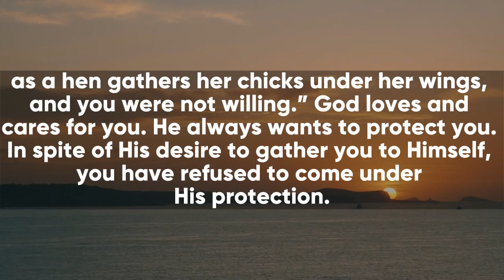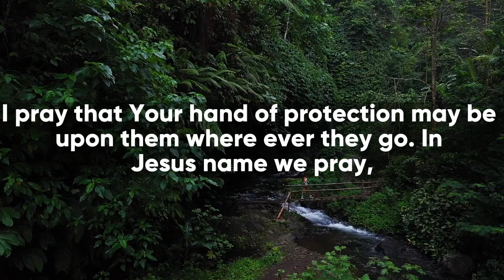🔴 God Says Today👉 | JESUS SAYS: YOU DON'T AVOID ME !! | god message for you today | God tells you